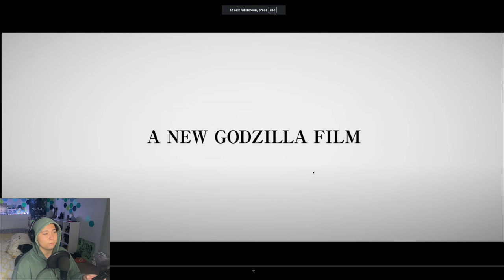NEW Toho Produced Godzilla Movie In The Works?!?!?!?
Today it got announced that a new Godzilla movie was in the works!
Support Me!